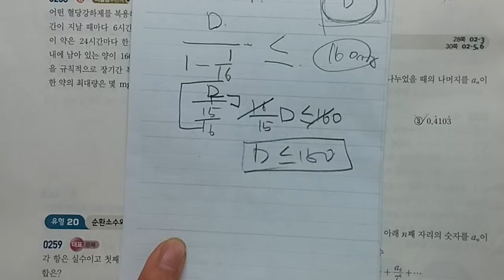고2 쎈수학 미적분1 258